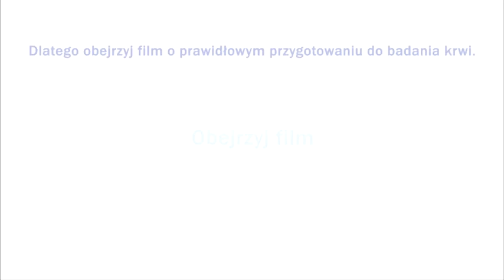Morfologia krwi - teaser